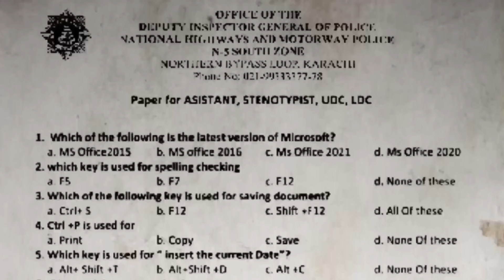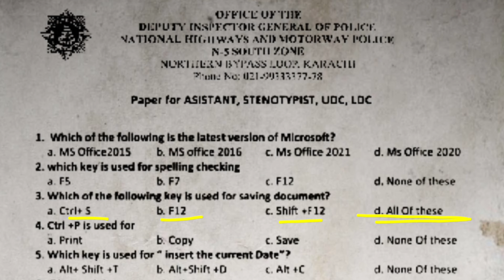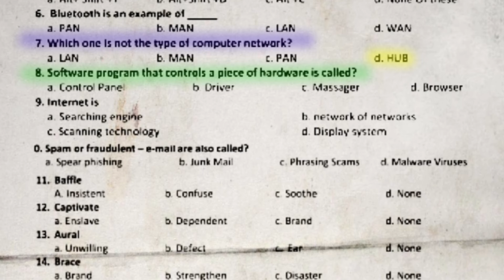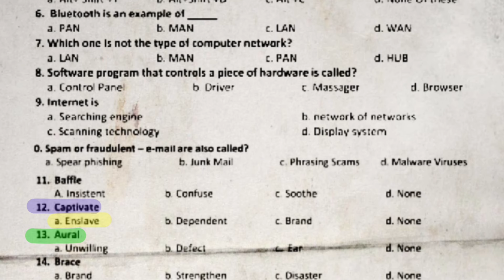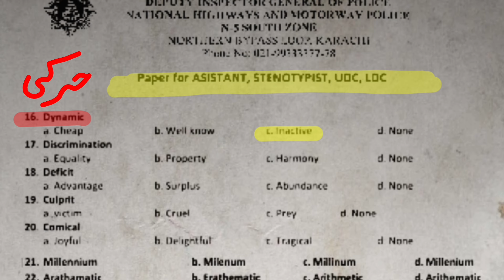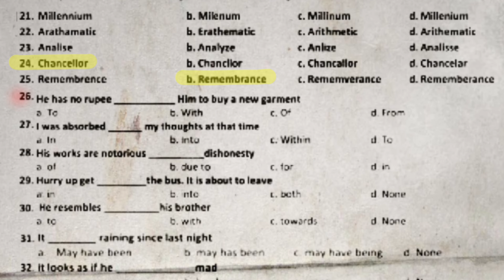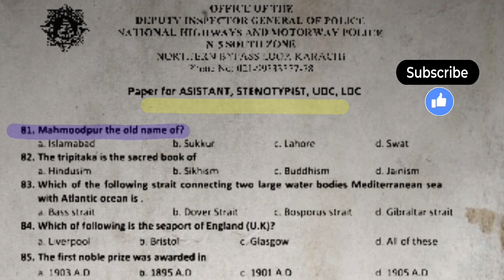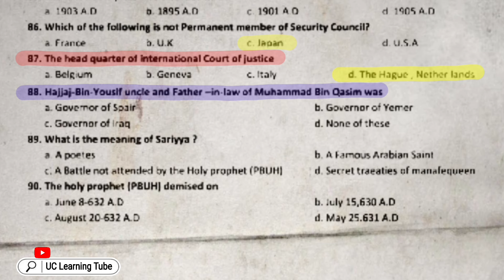LDC test Past Paper mcqs | UDC | Assistant | Paper 08 | motorway police| NHMP | JPO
nhmp National Highway and Motorway Police written test for the post of LDC Lower Division Clerk
UDC Upper Division Clerk
Assistant
JPO

Test preparation 2024
Jobs test